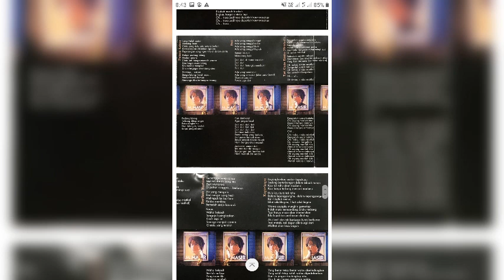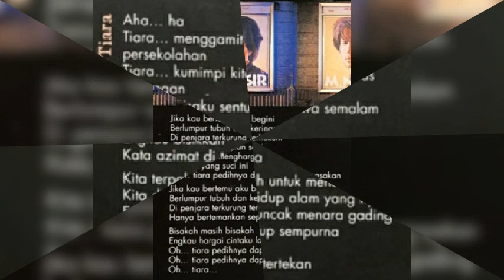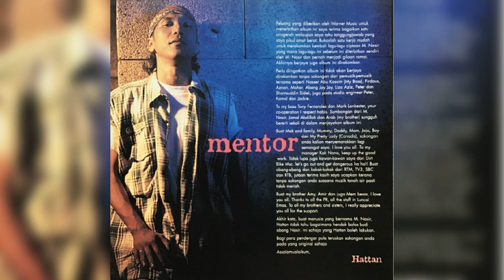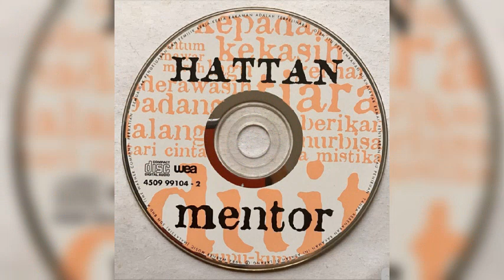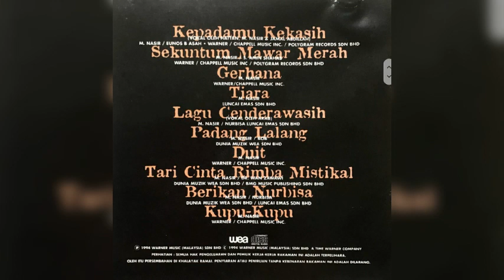Hattan - Tiara (versi CD)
Hattan (1993) Mentor